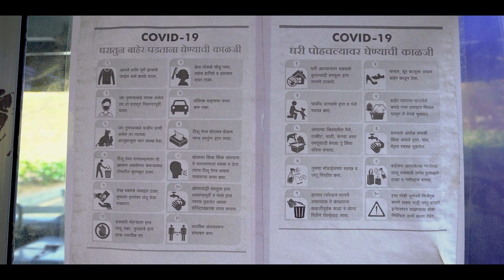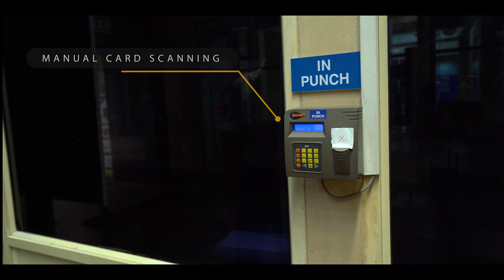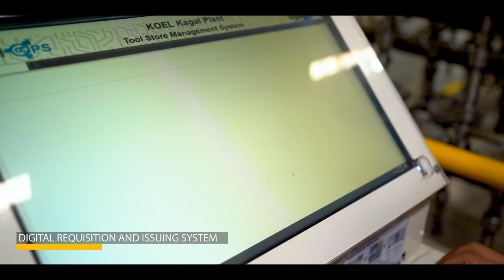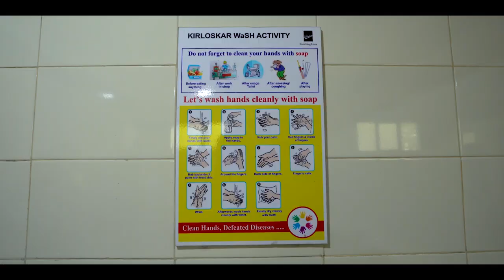Kirloskar Oil Engines Ltd. Covid-19 Precautions | Documentary Film By Abhisar Multimedia Productions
Happy to share the latest product of Abhisar multimedia productions. A Documentary film on Covid-19 precautions made for Kirloskar Oil Engines Ltd. - Kagal Plant.

CREDITS :

CONCEPT : Abhisar Multimedia Productions

DIRECTION AND EDITING : Sanath Pawar

SCRIPT : Aishwarya Patil

DOP & CC : Sudarshan Vandakar

PRODUCTION HEAD : Tushar Divekar

VOICEOVER : Etienne Durandt

AUDIO MIXING : Rushikesh Kulkarni